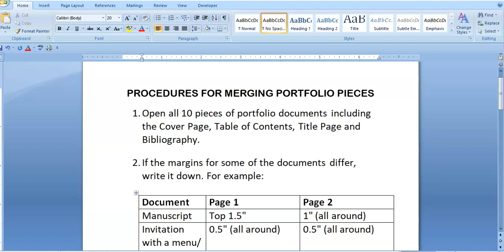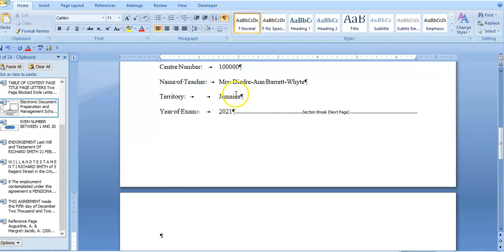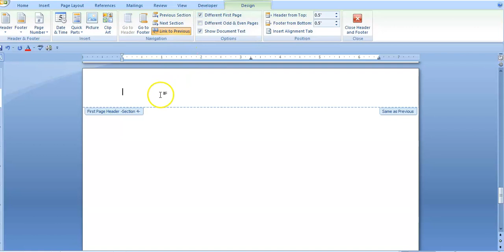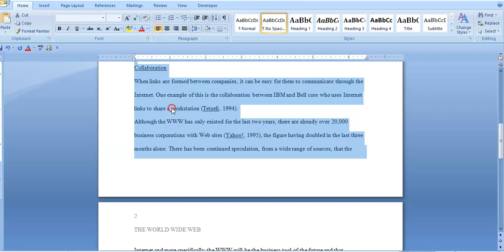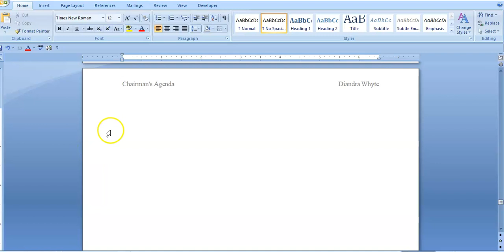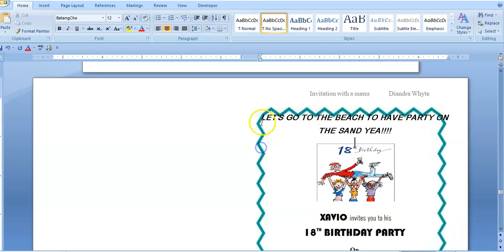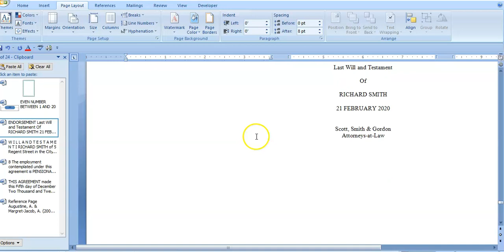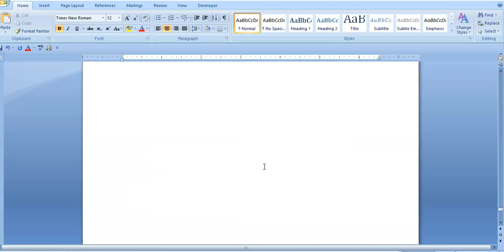Compiling the EDPM Portfolio/ Reference Manual into one document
This video as created by EDPM Made Simple seeks to give a detailed explanation and demonstration about how to merge/ compile the EDPM Portfolio pieces into one document.